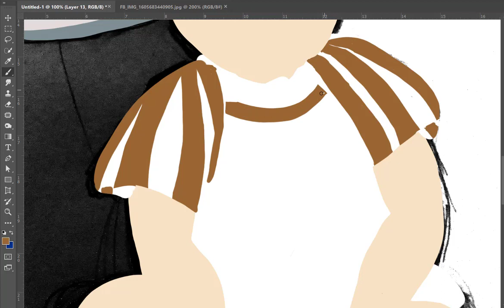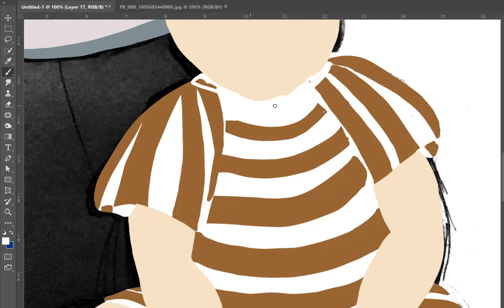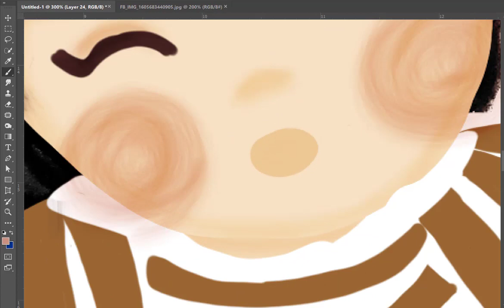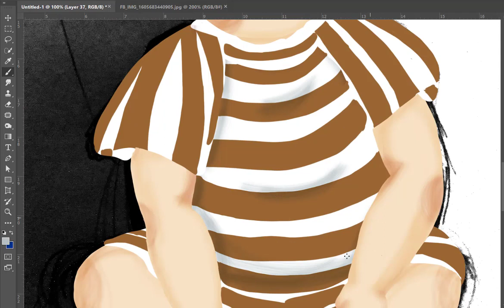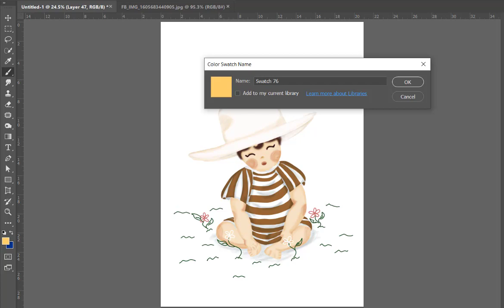little explorer speed drawing/ digital art/adobe photoshop /speed drawing tutorial/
speed drawing/ digital art/adobe photoshop /speed drawing tutorial/

tools
adobe-photoshop
Camtasia 2019
XP-pen deco mini 4